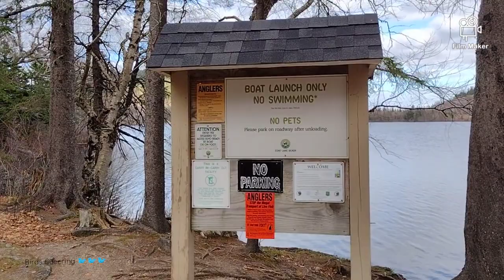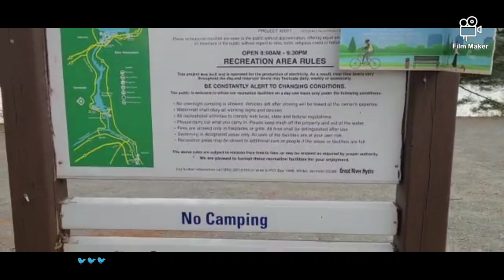New Hampshire Eco Lake Beach and....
New Hampshire Eco Lake Beach and Moore Dam Picnic area .
Welcome back viewers hope you enjoy watching our videos.
special thanks to Film maker app
Made with Film Maker